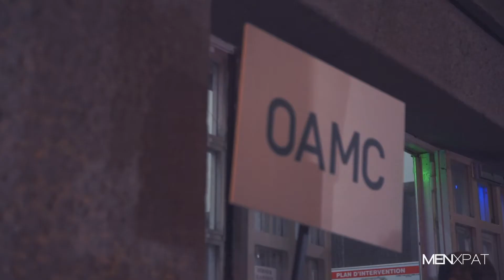MENXPATRUNWAY：OAMC Fall Winter 2020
MENXPAT巴黎時裝週現場報導 OAMC 2020 秋冬大秀

OAMC 2020 秋冬男裝系列以剪裁乾淨利落俐落、精準、保護性強的西裝服飾為設計基調。此外層次感也是此系列的一大重點，模特兒很多都以多層服飾示人，以服飾的長度、用料、顏色，形成鮮明的對比，現在由
MENXPAT 為大家送上系列場外內的現場實況。

了解時裝秀即時更新，follow IG : @menxpathk#2020秋冬巴黎男裝週 詳細閱讀：